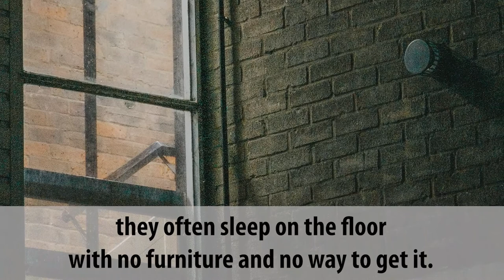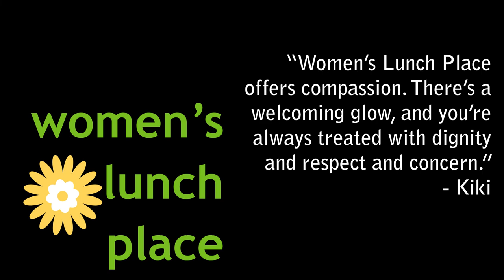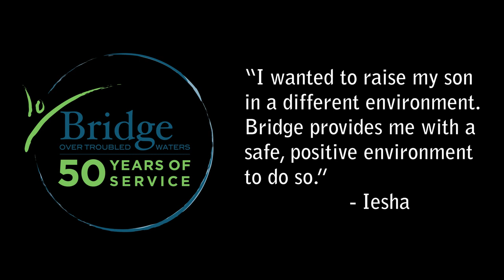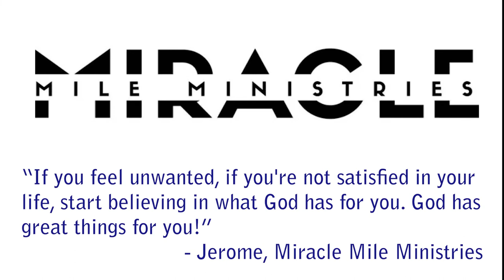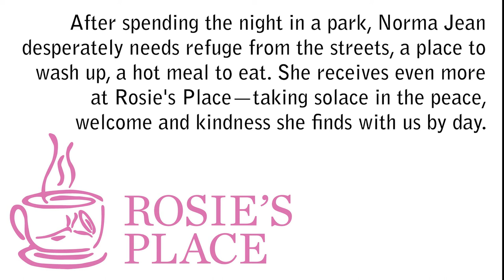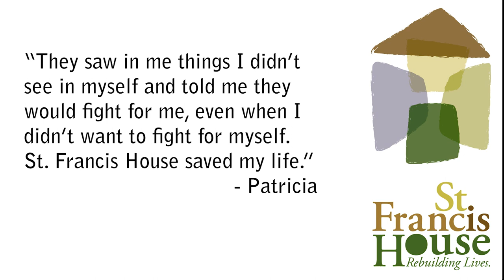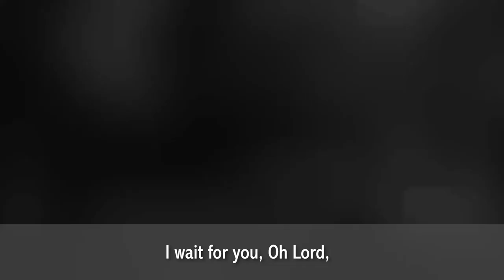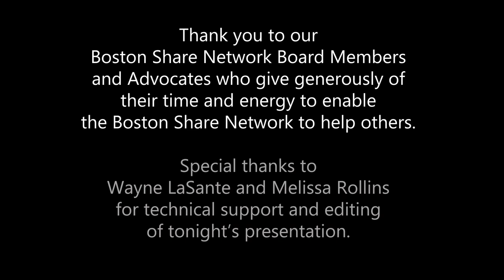Boston Share Network Fall Fundraiser - 2022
Boston Share Network Virtual Fall 2022 Fundraiser